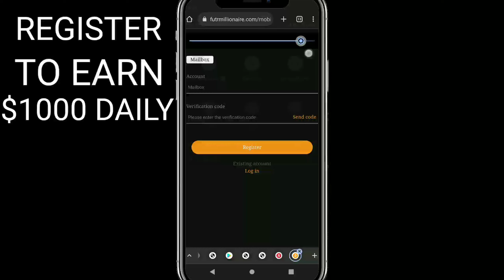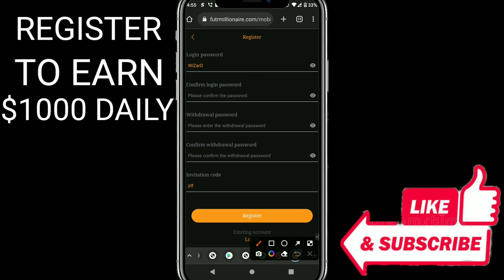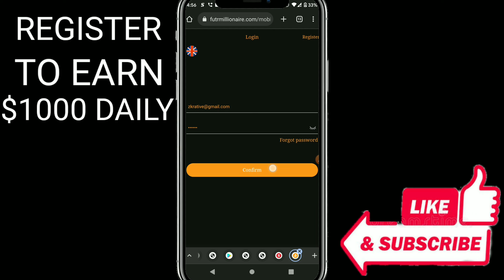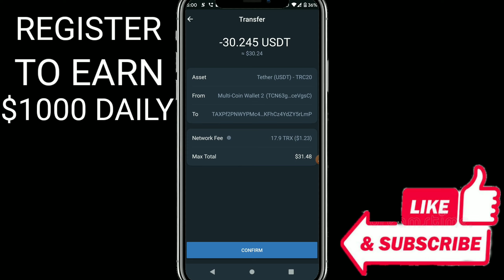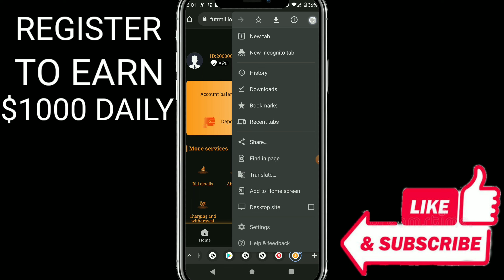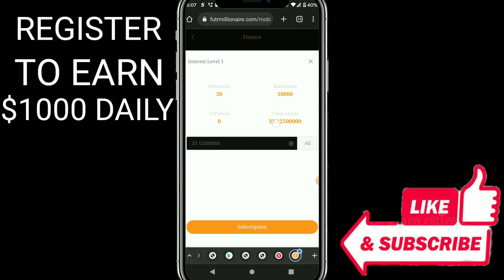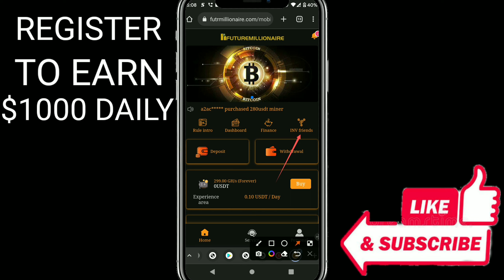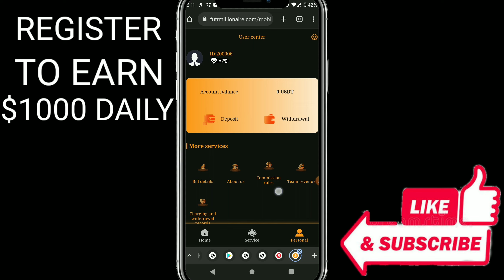USDT MINER: Earn $1000 Daily Purchasing Miner Machine Step by Step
Beginner's Guide
Welcome to future millionaire's global one-stop cloud computing power mining machine service platform. At future millionaire, you can buy mining machines at a very cost-effective price and mine to obtain profits. There are various plans for purchasing plans, and you can freely choose the appropriate plan according to your financial situation.

V1 customer income is about 5.3% of the principal,
V2 day income ≈ 4.5%, V3 day income ≈ 5.3%, V4 day income % ≈ 5.8%, V5 day income ≈ 6.5%, V6 day income ≈ 7.7% (daily income)

Algorithm for total cost and profit: the N power of initial capital x (1+interest rate) Note: N power represents the number of days

V1 recharge 30, the income is about 5.3% of the principal, 0 people need to be invited (and 0 recharge is counted as a place)
V2 recharge 100, the income is about 4.5% of the principal, you need to invite 3 people (and recharge 30 is only one place)
V3 recharge 280, the income is about 5.3% of the principal, you need to invite 3 people (and recharge 100 to count as a quota) or a team of 15 people to recharge v1
V4 recharge 780, the income is about 5.8% of the principal, you need to invite 3 people (and recharge 280 to count as a quota) or the team number 35 to recharge v1
V5 recharge 2300, the income is about 6.5% of the principal, you need to invite 3 people (and recharge 780 to count as a quota) or the number of team 75 to recharge v1
V6 recharge 5900, the income is about 7.7% of the principal, you need to invite 3 people (and recharge 2300 to count as a quota) or the number of teams 150 recharge v1 reach v6 to give away v5 mining machine
V7 recharge 19000 and the income is about 7.7% of the principal
V8 recharge 58000 and the income is about 7.8% of the principal
Mining machine product purchase: V1 can only purchase 1 per customer
              v2 Each customer can buy 2 units
              v3 Each customer can buy 3 units
              v4 Each customer can buy 5 units
              v5 Each customer can buy 8 units
              v6 Each customer can buy 15 units
Invite users to register for investing.
Level 1 commission 9%, Level 2 6%, Level 3 3%